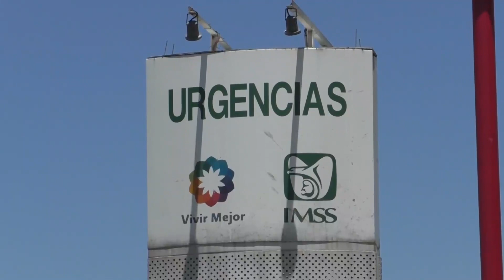Niña sufre accidente doméstico al picarse un ojo con tenedor